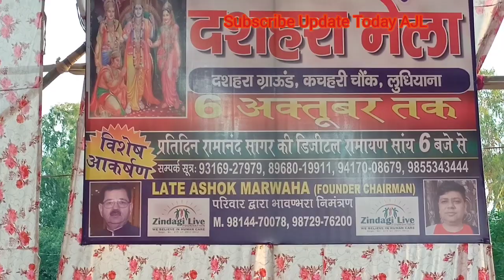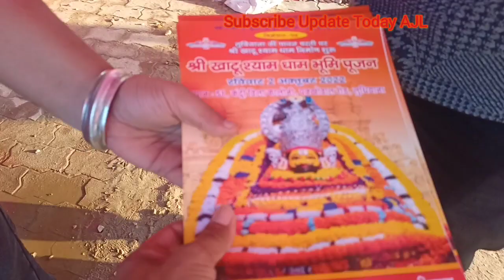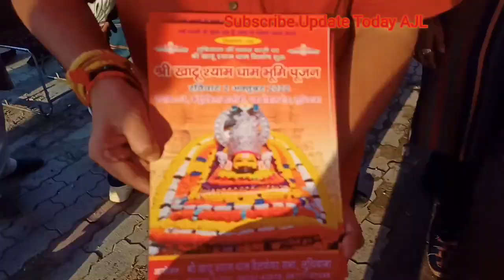Shriरामलीला Dussehra Festival Ludhiana Civil Lines Opp Pavilion Mall | Ravan Effigy | Sanatan Dharm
In Ludhiana, the Dussehra festival is celebrated in a number of places, but this year civil lines community also celebrates Ramleela in Glada ground at the old district court ground. The active members of the committee performed Ganpati Pooja with all Ram devotees with Hindu Vedic tradition.